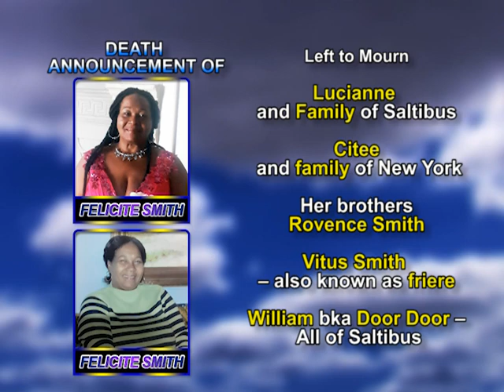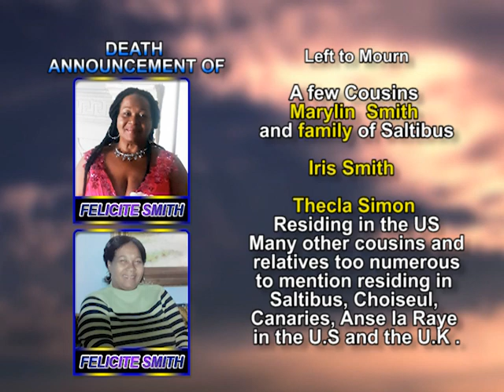Felicite Smith long